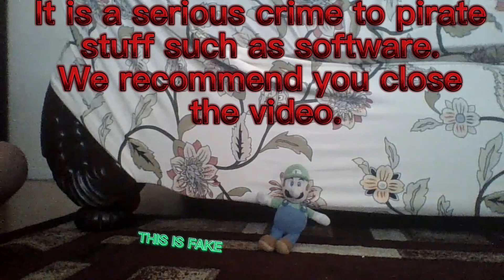luigi anti piracy screen